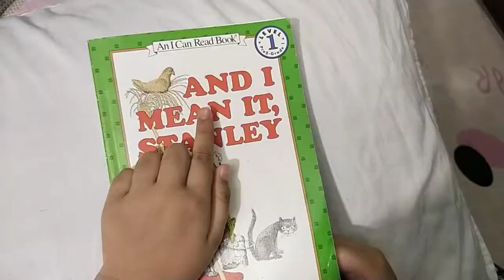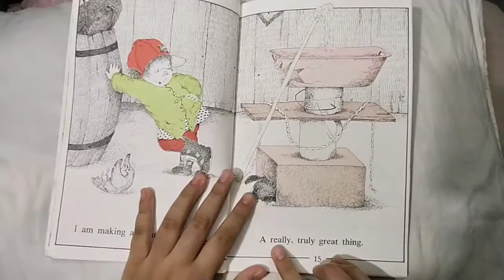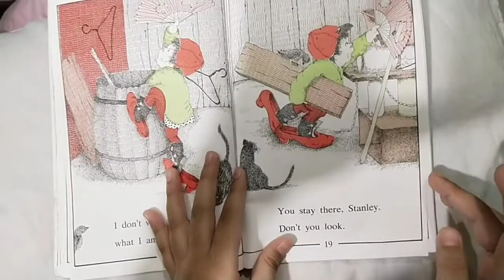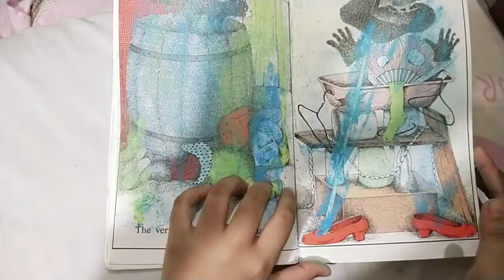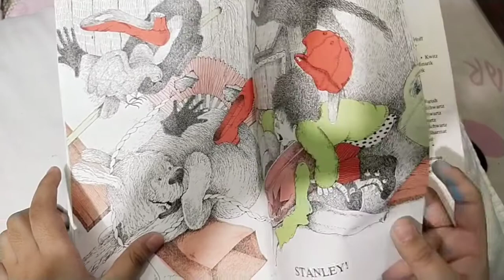STORYTELLING FOR KIDS || PART 2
Reading is the perfect way to broaden their vocabulary increase their willingness to express themselves and communicate their thoughts and feeling focus and social skills. You should actively encourage children to ask questions and talk about how they feel.if they don't understand a word, they will more than likely ask for an explanation, so always, always, always encourage this kind of questioning.

Kids, please participate okay. ENJOY